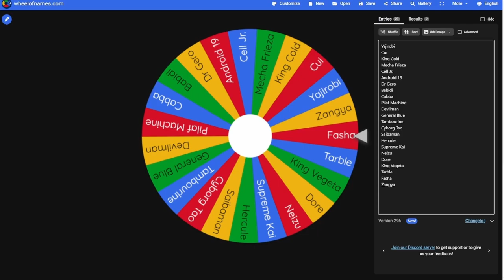Bum Roulette's EASIEST Challenge...